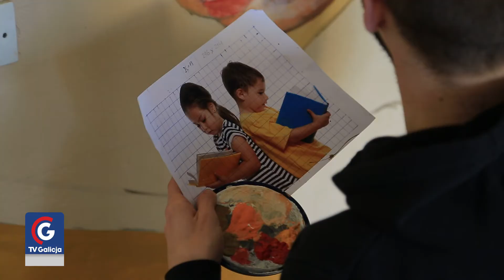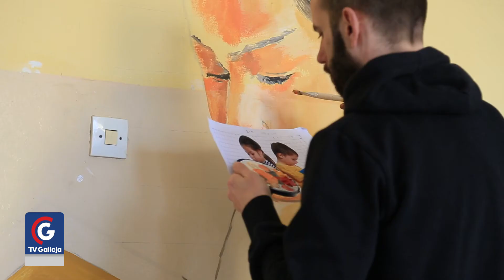TV Galicja - Mural w sanockiej szkole